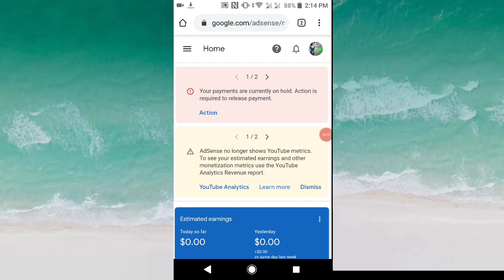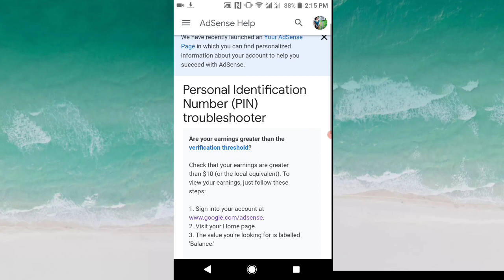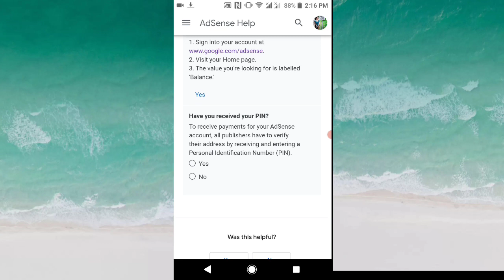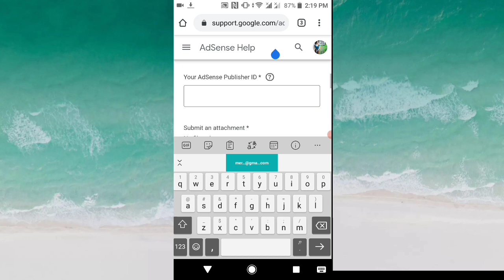How to Verify Google AdSense Without PIN | MANUAL VERIFICATION| Merz Barteng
Please support my premiere guys HOW to Verify Google AdSense Without PIN 2021. Sa mga naghihintay po ng inyong PIN ito na po ang sagot sa inyong katanungan. Maraming salamat po.. 😊 ❤️